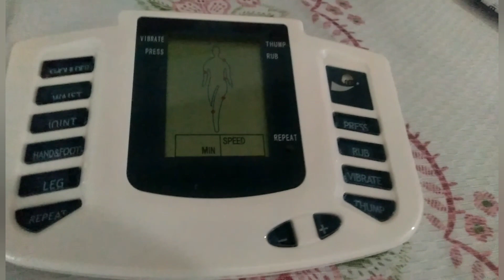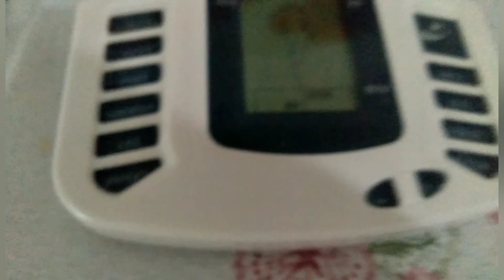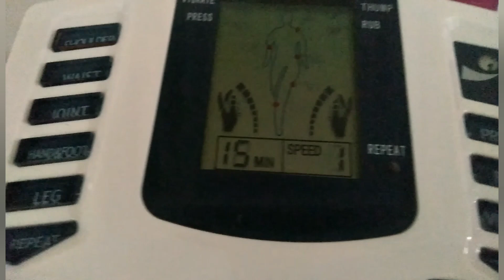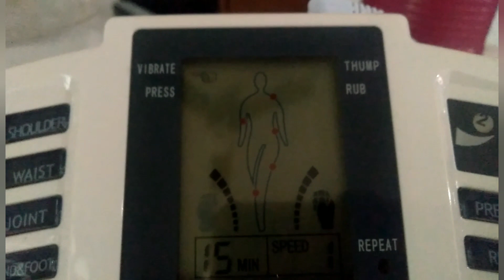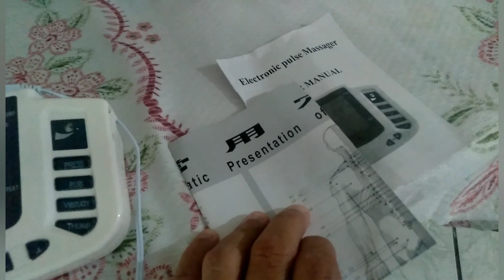aparelho de fisioterapia portátil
aparelho de fisioterapia portátil neurológico  tira dores .